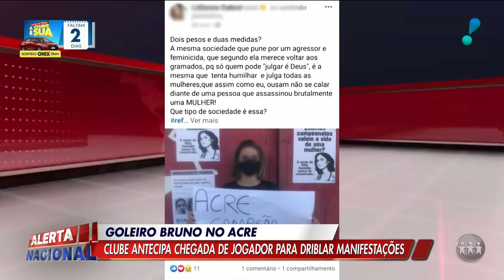Goleiro Bruno fecha com clube e começa a treina no Acre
Um dia após chegar ao Acre e se apresentar na equipe do Rio Branco FC, o goleiro Bruno Fernandes fez seu primeiro treino com a equipe acreana na tarde desta sexta-feira (31).

O ex-jogador do Flamengo realizou alguns exercícios específicos com o preparador de goleiros do clube e outros trabalhos técnicos e táticos com o restante do elenco.

Bruno irá defender a equipe da capital acreana na disputa do segundo turno do Campeonato Acreano, da Copa Verde e da Série D do Campeonato Brasileiro.

Contratação Polêmica
A contratação do goleiro de 35 anos pela equipe acreana rendeu uma série de polêmicas desde que foi anunciada no último domingo (26) pelo presidente do clube, Neto Alencar.

Desde então, o clube perdeu o patrocínio de uma rede de supermercados, o único que a equipe possuía, além disso, a técnica Rose Costa pediu demissão do comando do time feminino.

Em resposta, o presidente do clube alegou que Bruno seria “uma das maiores contratações da história do clube” e que não pretendia desistir da negociação.

Bruno Fernandes está preso desde 2010, mas cumpre parte da pena em regime semi-aberto desde julho de 2019.

Ele foi condenado a mais de 20 anos de reclusão pelo assassinato de sua ex-amante, a modelo Elisa Samúdio, além de sequestro e cárcere privado de Bruninho, seu filho com ela.